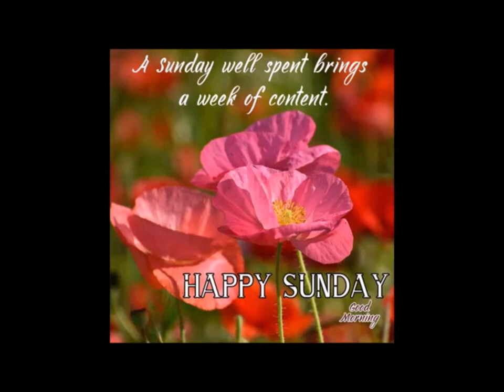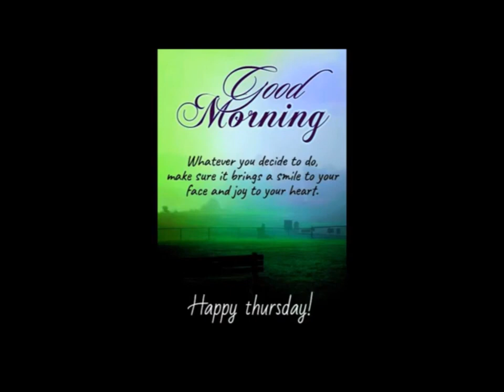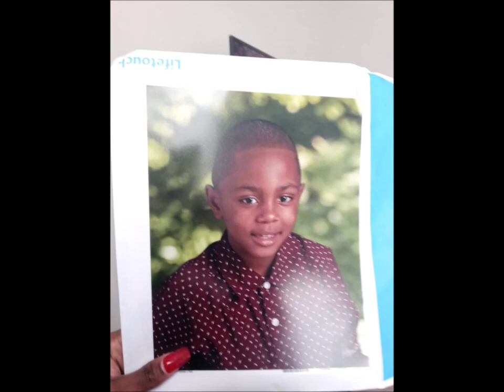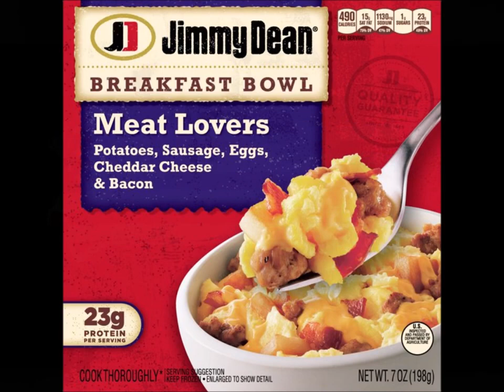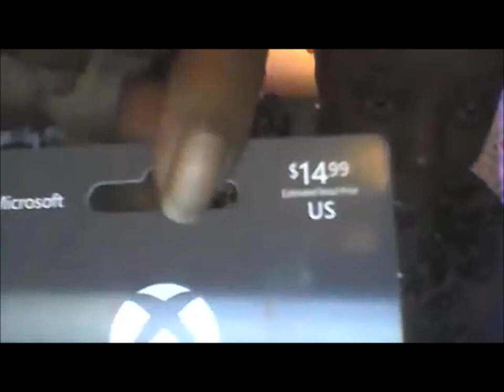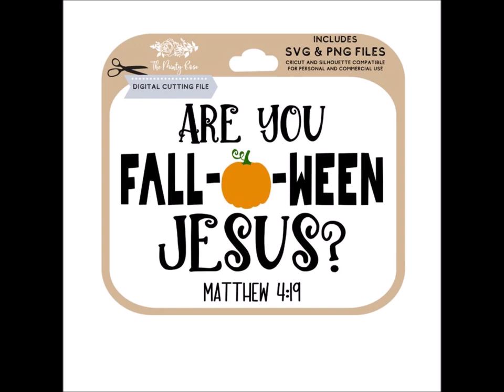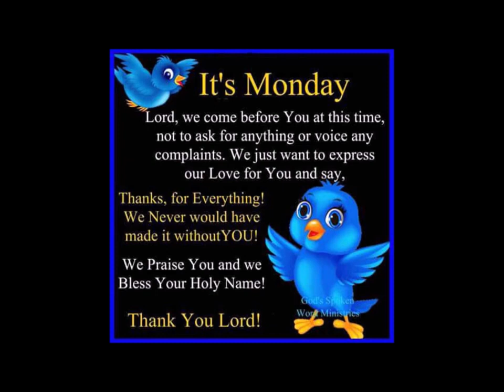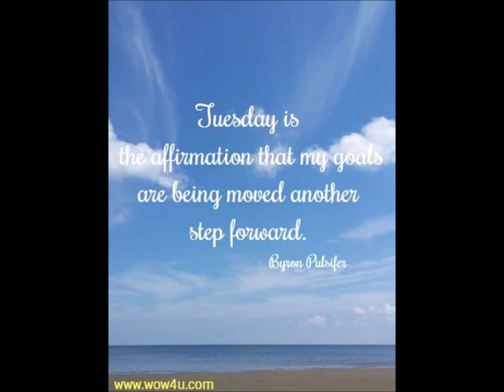The Life of a Soldier